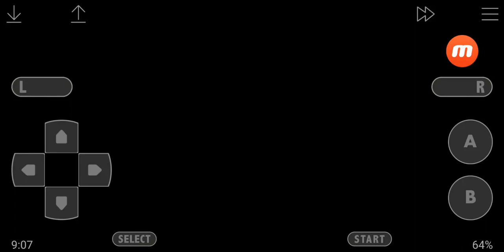GTA Advanced #13 Time Up